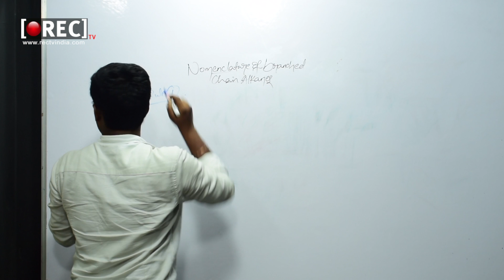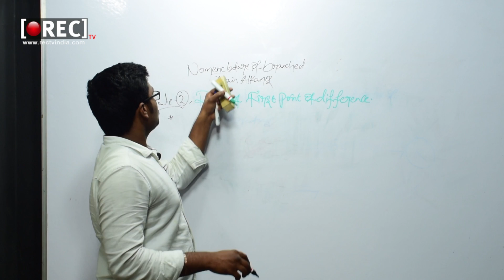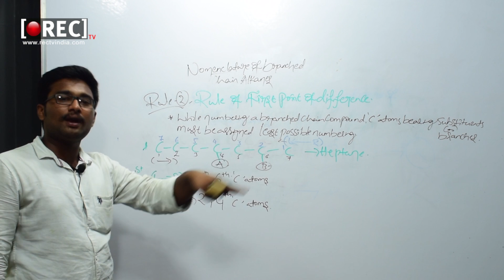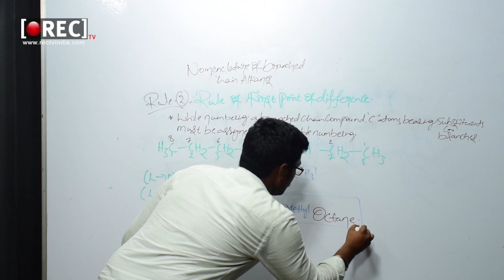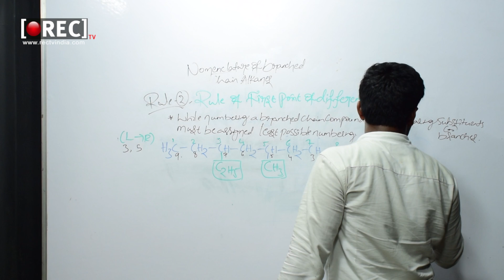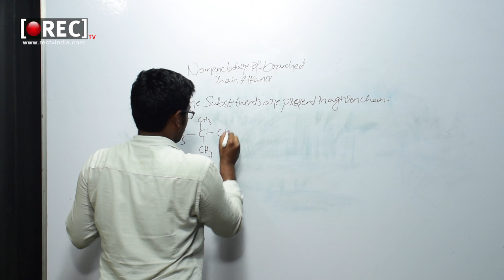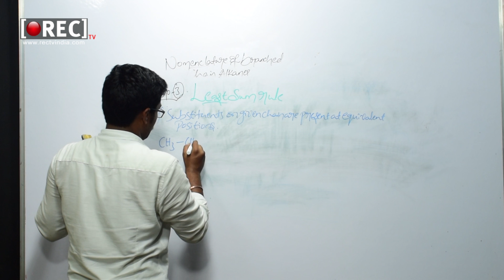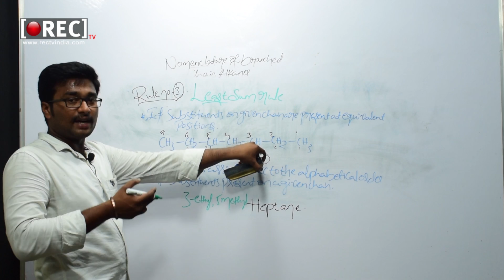Nomenclature Of Branched Chain Alkanes Part 1 I Chemistry I Organic Chemistry I Rectv Education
Nomenclature Of Branched Chain Alkanes Part 1   Chemistry rectv  Organic Chemistry  Rectv Education
CH4 = methane = one hydrogen-saturated carbon
C2H6 = ethane = two hydrogen-saturated carbons
C3H8 = propane = three hydrogen-saturated carbons
C4H10 = butane = four hydrogen-saturated carbons
Alkanes with five or more carbon atoms are named by adding the suffix -ane to the appropriate numerical multiplier, except the terminal -a is removed from the basic numerical term. Hence, C5H12 is called pentane, C6H14 is called hexane, C7H16 is called heptane and so forth.

Straight-chain alkanes are sometimes indicated by the prefix n- (for normal) to distinguish them from branched-chain alkanes having the same nThe names of all alkanes end with -ane. Whether or not the carbons are linked together end-to-end in a ring (called cyclic alkanes or cycloalkanes) or whether they contain side chains and branches, the name of every carbon-hydrogen chain that lacks any double bonds or functional groups will end with the suffix -ane.

Alkanes with unbranched carbon chains are simply named by the number of carbons in the chain. The first four members of the series (in terms of number of carbon atoms) are named as follows:

umber of carbon atoms. Although this is not strictly necessary, the usage is still common in cases where there is an important difference in properties between the straight-chain and branched-chain isomers: e.g. n-hexane is a neurotoxin while its branched-chain isomers are not. online study
free education
education channel
online learning
online study point
education adda
study iq
online guruji
education guruji
golden era education
what is online education
shivam online education
at education
online jobs
education for you
tricky math education adda
wifi study
online preparation
ama online education
next exam